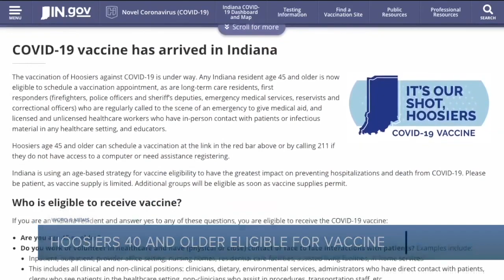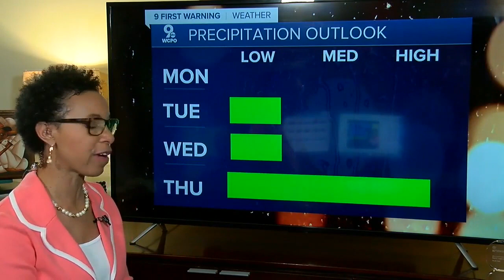WCPO Latest Headlines | March 21, 11pm